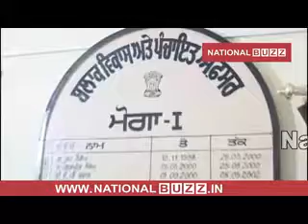PUNJAB GOVERNMENT IGNORANT TOWARDS THE POOR, SARPANCH HOLDS FAST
The fake concerns of the state government for the poor came to light when village Bahauna’s independent Sarpanch held a protest against the government for getting blue cards made for around 200-250 people from the village. You must have seen people holding protests to pressurize authorities but these people on you TV screens are village Bahauna’s Sarpanch, Harbhajan Singh and his supporters. In order to get Blue cards made for the poor in the village, Harbhajan had to face a lot of struggle and now he staging a protest against the government and will remain on a fast till death.